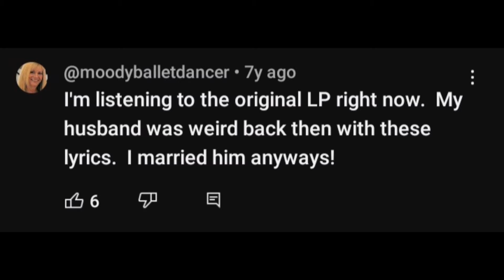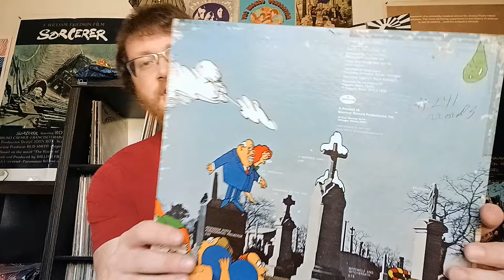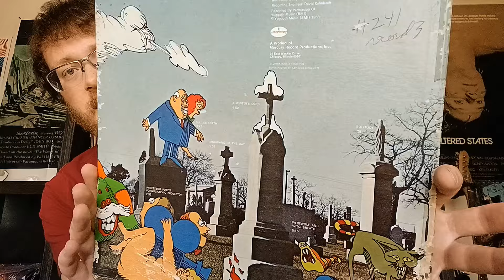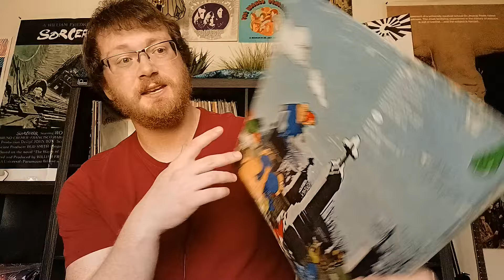Acid Archives Diaries - The Troll "Animated Music" (1968)